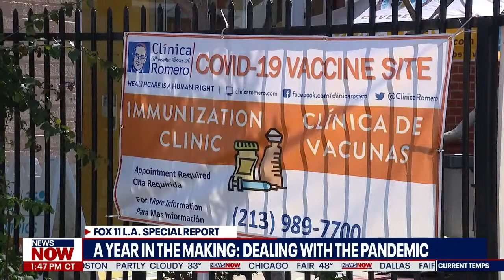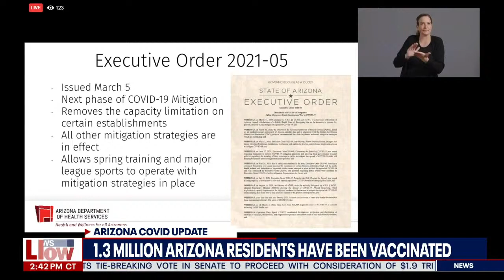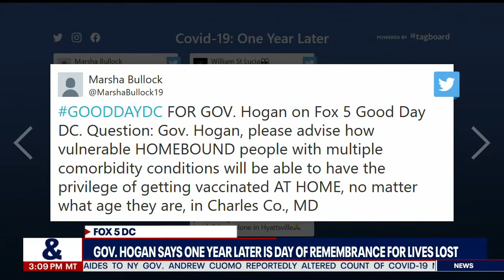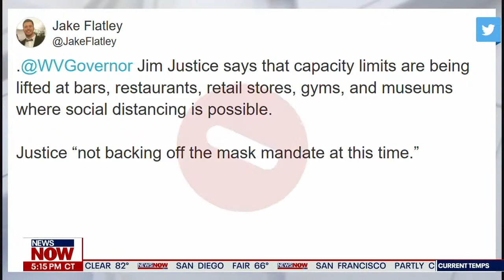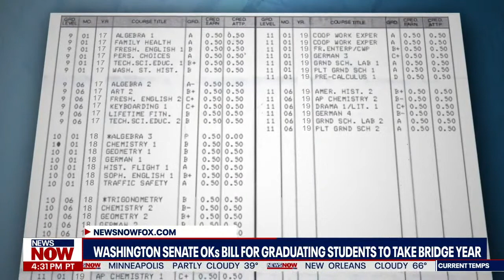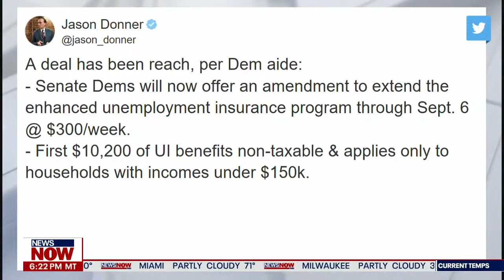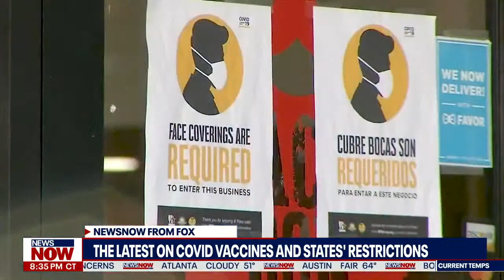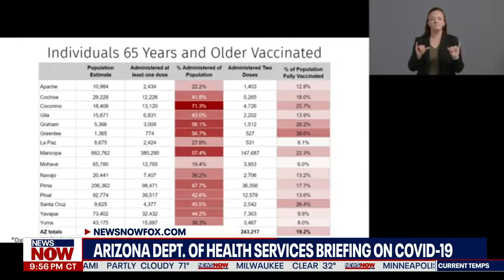NewsNOW Stream Part 2 - 03/05/2021